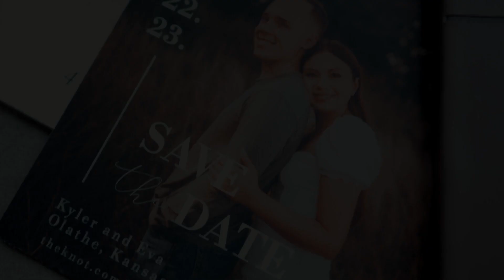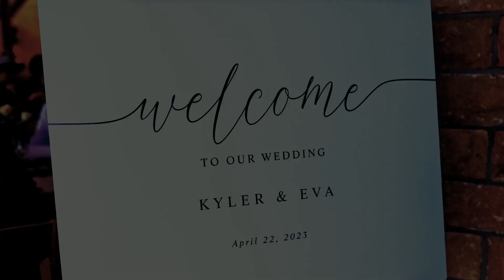Kyler and Eva's Wedding Highlight Film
Welcome to Kyler and Eva's beautiful wedding highlight film! Join us as we take you on a stunning journey through their special day, filled with love, laughter, and unforgettable moments. From the breathtaking ceremony at St. John the Evangelist to the lively reception at Mahaffie Event Space with their loved ones, this film captures the essence of their love story.

Black Moon Media crafted this highlight film to showcase the most memorable and emotional moments of the day.